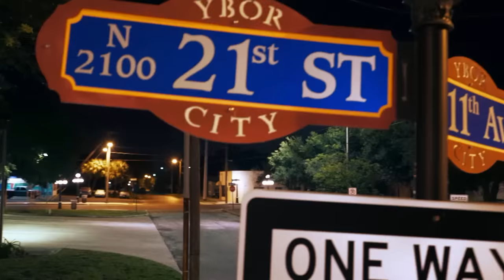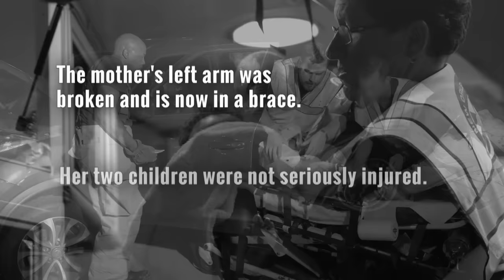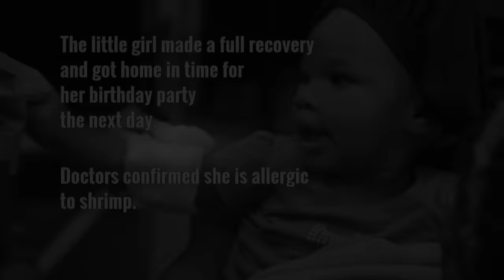Nightwatch: EMTs Comforting Patients - Top 5 Moments | A&E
EMTs do more than simply treat patients. They also provide comfort in much needed times. Check out the top 5 moments of EMTs comforting patients in this Nightwatch video!